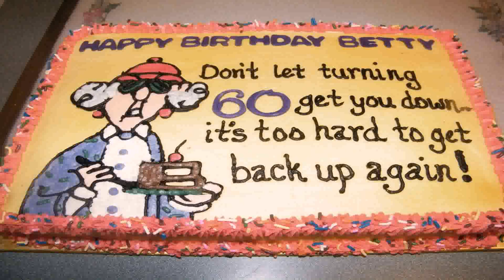60th Birthday Cake Decorating Ideas